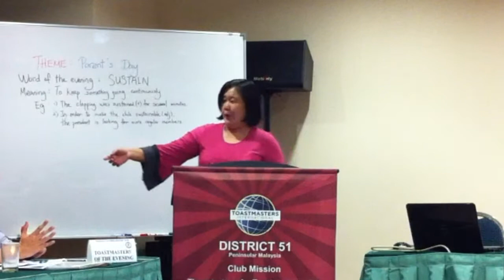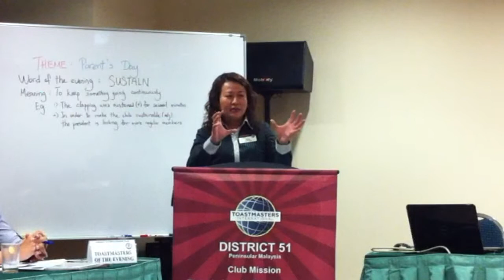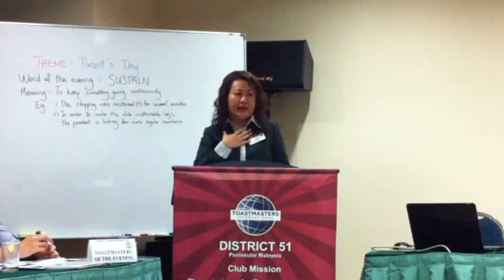20120528 Phoenix Toastmasters: I Flew My Car (Evaluation Session)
Phoenix Toastmasters Club (#989051): Evaluator #2. Speech Title: "I Flew My Car" Competent Communicator #5: Your Body Speaks. Speech Objective